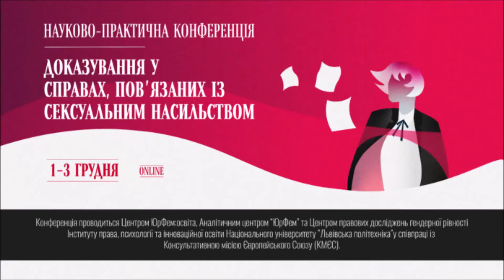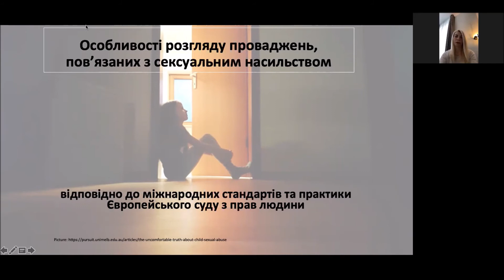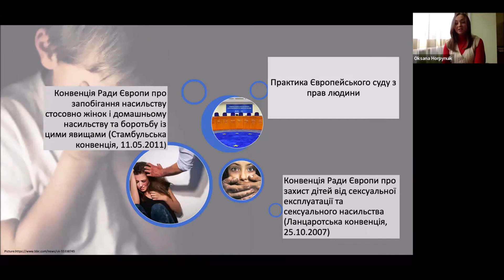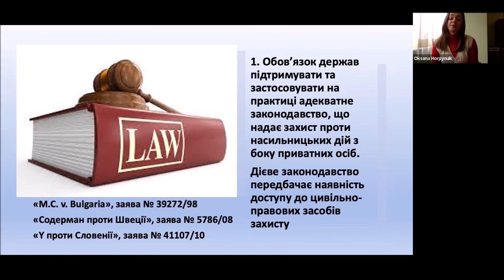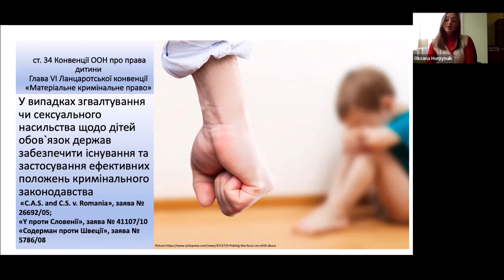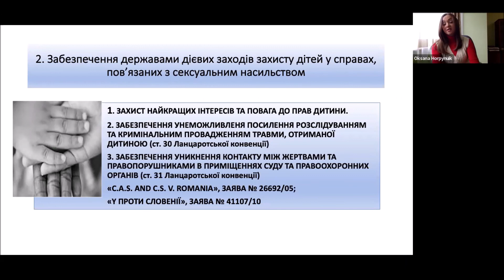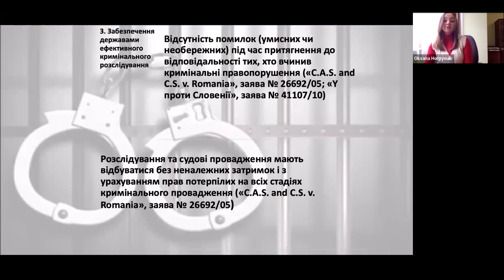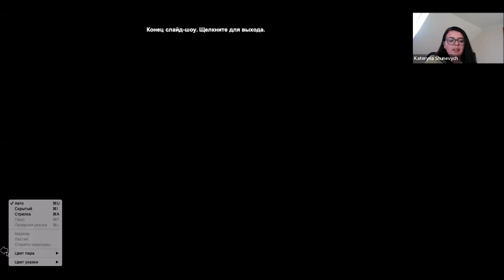Науково-практична конференція "Доказування у справах, пов‘язаних із сексуальним насильством". День 2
Під час 2️⃣ дня Науково-практичної конференції "Доказування у справах, пов‘язаних із сексуальним насильством"  говорили про сексуальне насильство в Інтернеті.

📇"2 день роботи конференції був присвячений дослідженню того, наскільки ефективно законодавство захищає постраждалих від сексуального насильства в Інтернеті та чи існують станом на сьогодні механізми притягнення до відповідальності у випадку сексуального насильства в Інтернеті щодо жінок.

Також серед питань, відповіді на які намагались запропонувати учасники/учасниці панельної дискусії були наступні: які особливості роботи кіберполіції під час виявлення сексуального насильства в Інтернеті? Які існують глобальні тенденції боротьби з сексуальною експлуатацією в світі? Можливості держави в блокуванні шкідливого контенту в мережі Інтернет, зокрема дитячої порнографії? Який алгоритм дій у випадку, якщо щодо особи вчинено акт сексуального насильства в Інтернеті. Які докази можуть підтверджувати факти такого насильства", - розповідає модераторка другого дня Катерина Шуневич

Попри обмежені правові можливості щодо доказування фактів насильства в Інтернеті, сподіваємось, що слухачі та слухачки почерпнули для себе корисні дані.

👩🏻‍💻Дякуємо учасницям/кам панельної дискусії другого дня Гульсанні Мамедієвій, Денису Клінгу,  Ірині Поліщак та Олені Іпатенко, а також доповідачкам Світлані Романцовій та Оксані Горпинюк.

📑Конференція проводиться Центром ЮрФем:освіта, Аналітичним центром ЮрФем та Центром правових досліджень ґендерної рівності Інституту права, психології та інноваційної освіти Національного університету “Львівська політехніка”у співпраці із Консультативною місією Європейського Союзу (КМЄС), Тренінговим центром прокурорів України, Урядова уповноважена з ґендерної політики та Українською Асоціацією представниць правоохоронних органів